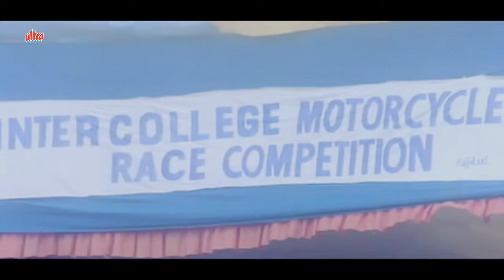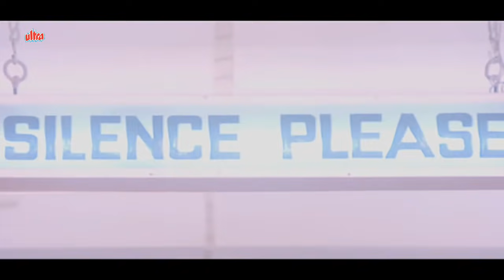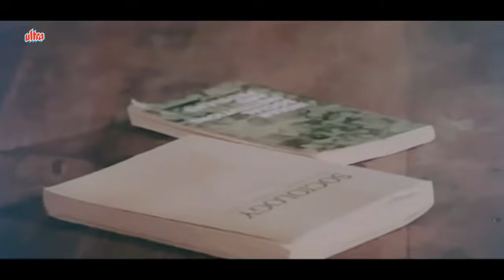Mitti Aur Sona Full Movie | Chunky Pandey Hindi Action Movie | Neelam | Bollywood Action Movie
Hindi Action Movie Mitti Aur Sona (1989) Bollywood Action Movie
Starring: Chunky Pandey, Neelam, Sonam, Vinod Mehra,Gulshan Grover, Aruna Irani,Prem Chopra, Pran.
Producer: Pahlaj Nihalani, Director:  Shiv Kumar